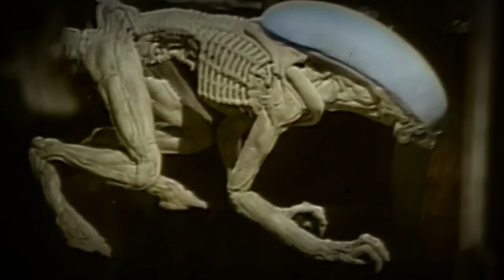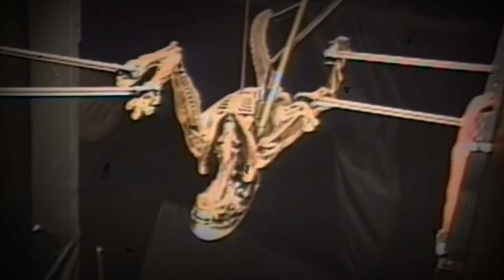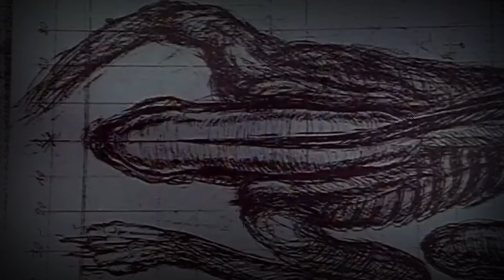ALIEN 3 XENOMORPH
Самый жуткий, яростный и быстрый Чужой до сих пор у Финчера в "ЧУЖОМ 3". Тварь придумывали в противовес жукам Камерона и биомеханическому медленному почти умирающему ксену Ридли Скотта. Это была помесь собаки, вомзможно гиены и пумы - нечто настолько быстрое и яростное, с чем невозможно справиться даже группе особо опасных людей, особенно без оргнестрельного оружия...да и с ним еще не факт, что получилось бы..